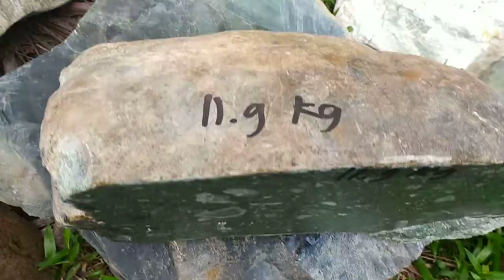NATURAL BONGKAHAN BATU GIOK ACEH 11,9 KG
Natural bongkahan batu giok aceh
Berat 11,9 Kg, warna hijau cerah